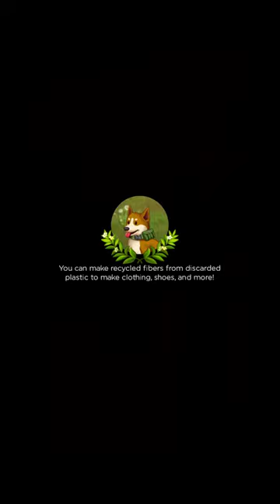Place a flower pot for planting your seed it. Day 4 of Camping - 17 - Merge Survival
Merge Survival: Land of Survival
Includes exciting survival stories, quests and rewards all